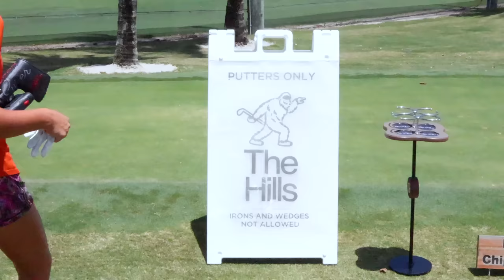Back to School...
In this candid vlog, she shares her personal experience with traditional schooling, explaining why she decided to transition to online learning a few months back. Gabby's commitment to both her education and her love for golf and social media led her to find a balance that works perfectly for her. Tune in for insightful stories, inspiring moments, and a glimpse into Gabby's determination to create her own path.